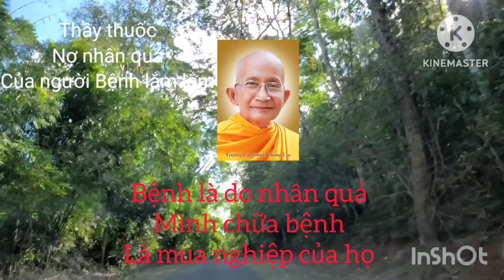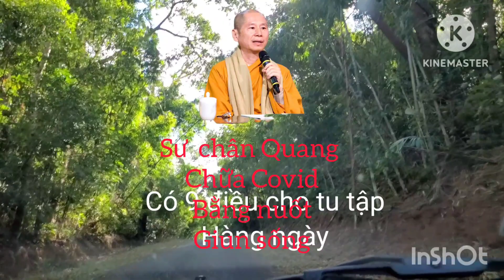Sư chân Quang Chữa Covid bằng nuốt Giun sống.